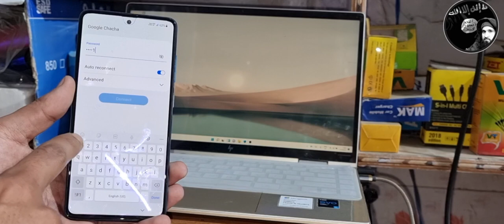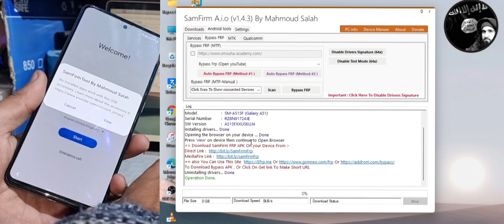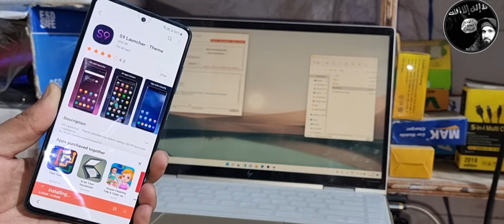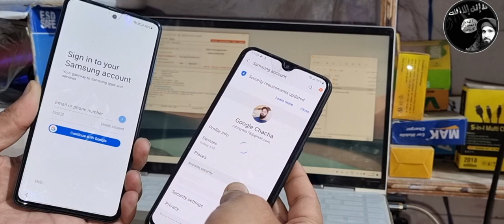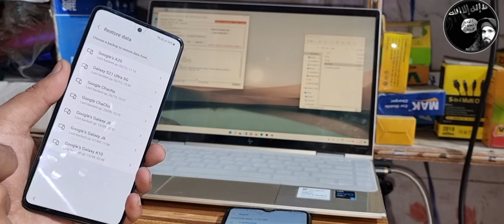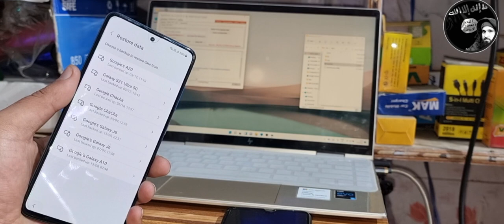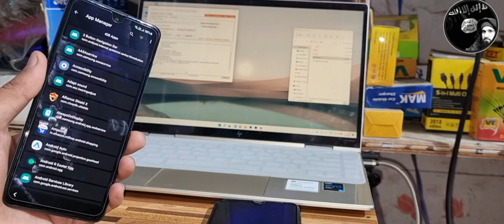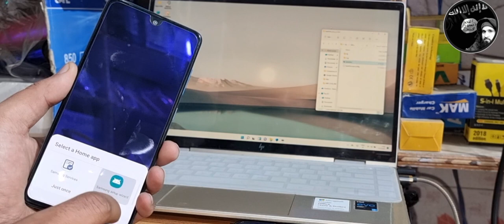All Samsung Mobiles Frp Bypass Lost Method Android 11 | A10, A20, A21, A30, A31, A50, A51, A70, A71,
Rayees Ruh
All Samsung Frp Bypass Lost Method Android 11 | A10, A20, A21, A30, A31, A50, A51, A70, A71, Frp 😋